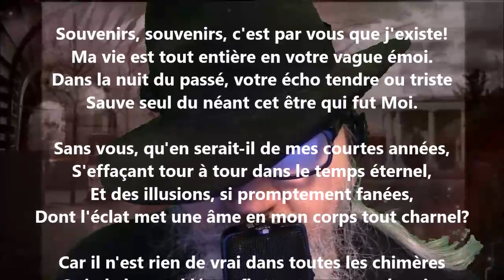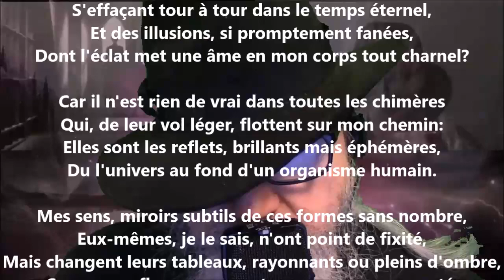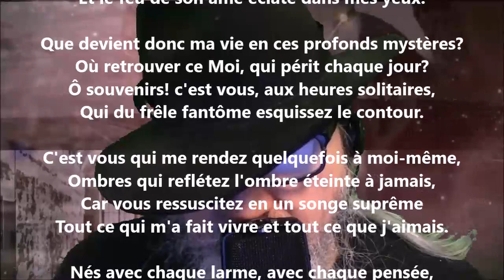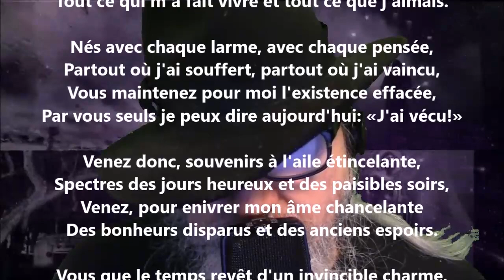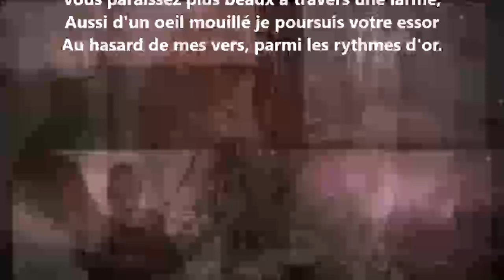Souvenirs - Jeanne Loiseau lu par Yvon Jean